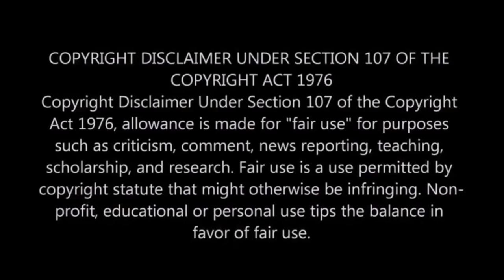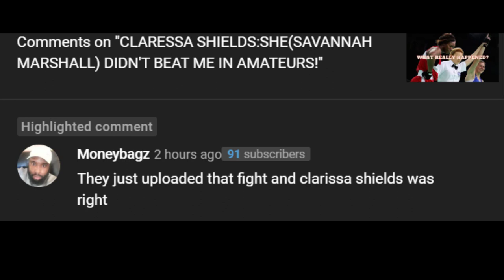CLARESSA SHIELDS DID GET ROBBED IN THE AMATEURS! YOU CAN SEE FOR YOUSELF!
FINALLY, THE FOOTAGE IS OUT! SKY SPORTS HAS RELEASED THE ENTIRE CLARESSA SHIELDS VS SAVANNAH MARSHALL AMATEURS FIGHT.

FULL FIGHT! Watch Savannah Marshall stun Claressa Shields in 2012 amateur fight